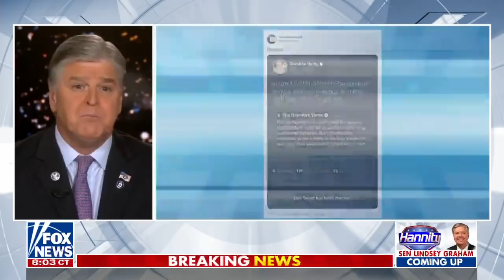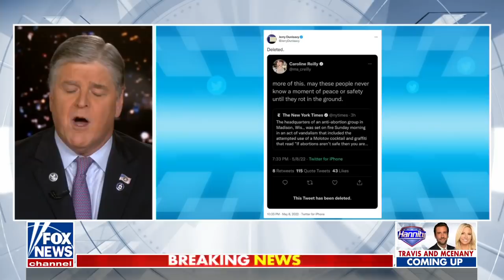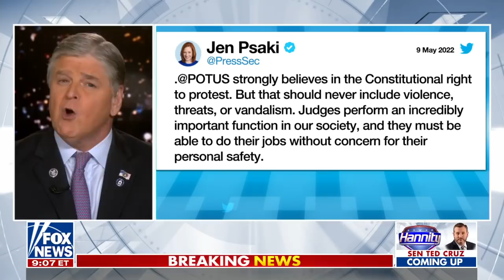Hannity: Left-wing intimidation is once again fashionable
Sean Hannity discusses the left’s ‘tacit’ approval of the violence being exibited by pro-choice extremists on ‘Hannity.’